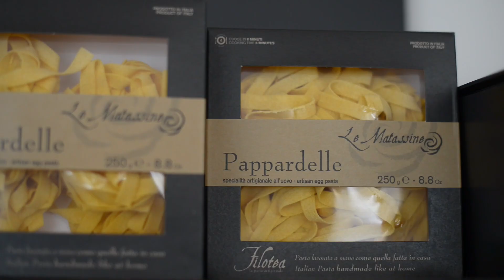Produttore Filotea | Ancona, Italia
Il pastificio Filotea è una realtà marchigiana che negli ultimi anni è cresciuta moltissimo fino a raggiungere mercati internazionali.
Ho avuto l'opportunità di visitare il loro stabilimento produttivo e apprezzare l'artigianalità della lavorazione.